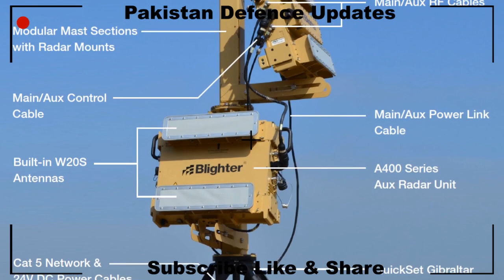Pakistan Global Industrial Defence Solutions will Develop Low/Medium Altitude Air Surveillance Radar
Mobile S- band Active Phased Array, 3D Air Surveillance Radar for point and area defence of critical military & civilian assets.
Advanced ECCM features
Detection Range: 100 Km-1m2
Detection Height: upto 25,000 ft
Moving Target Detection Speed: 25-2500 knots without any blind speed
Built-in Test Equipment (BITE), IFF, North finding Sensor & Radios